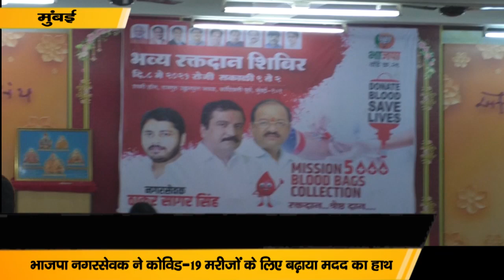Thakur sagar singh - ठाकुर सागर सिंह द्वारा भव्य रक्त दान शिविर का आयोजन | TV LIVE